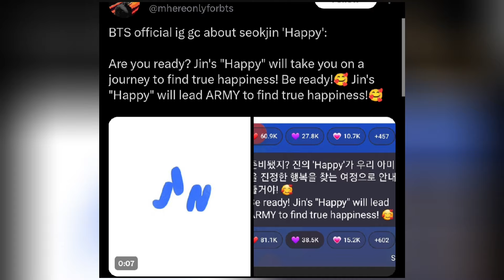Jin New Album Release Date Out || Jin Album ALL Details || Jin Is Coming To Make Armys Happy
Desclaimer
In today's video you gonna know about jin upcoming album details in which date it is realising and how many tracks are in it and all the details related to it so I hope you enjoyed it and stream jhope Album and super tuna too.